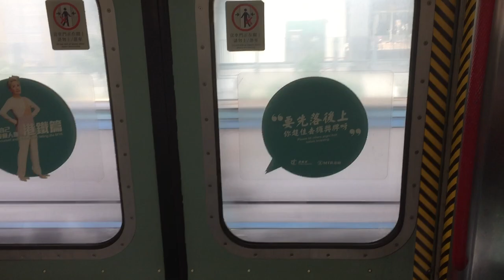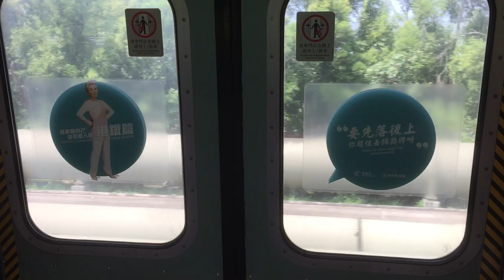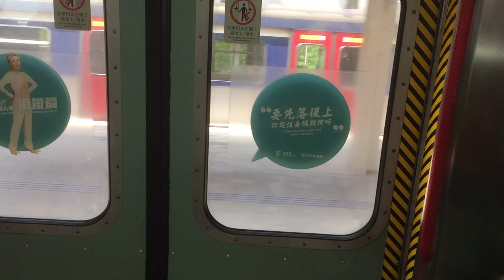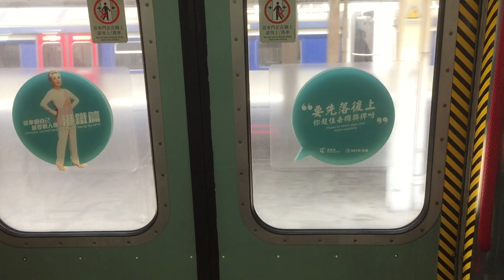港鐵 東鐵綫 羅湖方向上水＝›羅湖